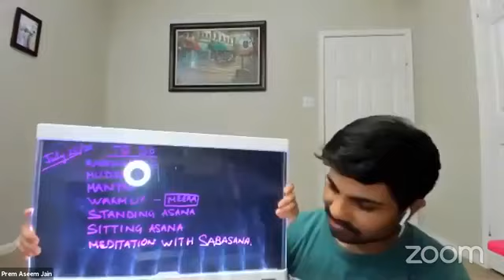10th yoga class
10th yoga class on July 26
We learned about weight control by avoiding overeating and maintaining good health with meditations and yoga.

What we did:
Knowledge
Mudras
Mantras
Warm up by Junior instructor Swasti Jain
Standing yoga postures
Sitting yoga assans
Balancing postures
Relaxation
Meditation ( Shav Assana)